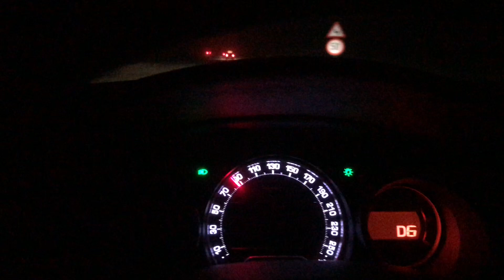Cum circulăm pe ceață? Ce trebuie să știm în condiții de ceață?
1: Reduceți viteza
2: Păstrați distanta față de vehiculul ce vă precede
3: Porniți proiectoarele de ceață
4: Opriți proiectoarele de ceață, odată ce ați trecut de zona cu pricina
5: Stați aproape de axul drumului
6: NU folosiți lumina de drum (faza lungă)

Mai multe informații despre mine găsiți și pe Facebook: Doctor De Permise

Ce îți spune un instructor la prima lecție de condus? Dar la ultima? Te invit în calatoria pe care o parcurge un cursant pentru a obține permisul de conducere, de la prima până la ultima ședință.

✒️ Content Writer & Copywriter Isabelle Andrei
𝗪𝗮𝗻𝗻𝗮 𝗯𝘂𝘆 𝗺𝗲 𝗮 𝗰𝗼𝗳𝗲𝗲?